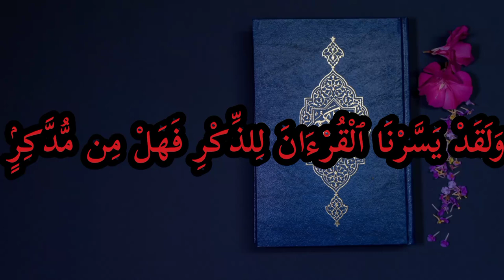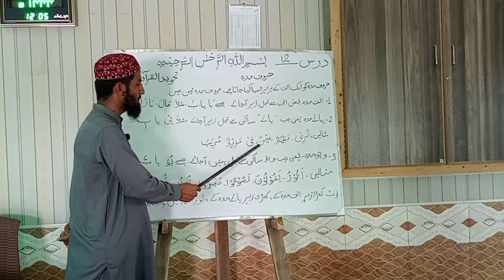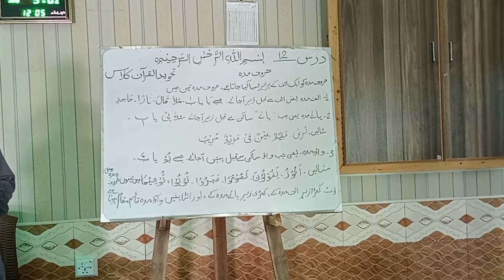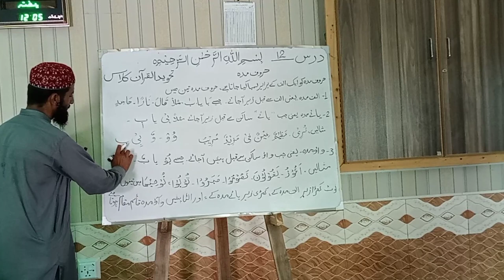Tajweed UL Quran Class Twelfth 12 Lecture By Hafiz Bashir Ahmed